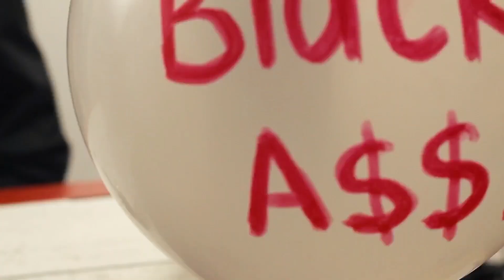El-Dumarè - Kiss My Black Ass (Official music video)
New project “Doubting Thomas” out now!!

Kiss My Black Ass lyrics

Put your middle fingers high to the motherfuckin sky 2x they gon’ tell you can’t do it cause they ain’t do shit but lie,they pray you get blinded by love so keep ya eyes on the prize
Kiss my..black ass 3x you don’t want me too rise,Kiss my..black ass 3x you just mad im that guy

If they ain’t suporting they ain’t important,boutta take a trip to greece or middle east so i can be in Jordan wit Jordans on,this lyrical Chloroform,metaphors knock you out when the recordings on,in the sky on autopilot,my flow automatic while you use autotune you whores is boring,road to glory i express myself on the autobahn or through art form,clap pistol through back window,ya head on the car horn,you dead now ya squad mourn,at midnight,
that is my expression left em 4 dead so n***a get right,already a legend & im yelling rappers Delight,no second guessing you hear the progression, n s catch you in traffic wit infrared now you stuck at the red light,
running from smiff & wesson,the gun on ya hip’ll stretch em,but youngins begin to catch em,you dumping cause n s testing,no one is just really wrestling,or wanting to get a lesson,no love in the air but ya alibi is air tight,
kiss my black ass when i rap fast,Can’t get me off track im legendary as Jesse Owens track shoes,got a shell for ya mouth now swallow the capsules,let’s ask you who’s iller than all these rap dudes,wack fools,don’t say me you getting slapped cruel,you can kiss my black ass in tighty whities,got my cape on im Captain Underpants,to save the rap world time to take over hope you understand,So don’t make me hit ya wack ass...so n***a kiss my black ass...
all these nobodies think they somebodies cause these somebodies promoting these nobodies.. so that make the somebodies the nobodies for promoting dudes that wanna be like everybody..
I look in the mirror & say i wanna be him,well only if i had a reflection,you n s sexing without having protection,you have an infection,you can catch something or ya vest grab interceptions & pass deflections,mass deception,my mind is a weapon of mass destruction collateral damage so panick,there’s no subliminals,lyrical generals,drop gems & minerals,kill the red carpet turn award shows to Funerals,read every rapper Eulogy in a Breakfast club interview,you very minuscule & at last,Im Atlas,i hold up the sky so the birds can fly,& the planes stay mile high,& I won’t lay down & die,You can kiss my ass if you don’t think im the illest wit the bars,Suave live large,You couldn’t fuck wit the God if you put your middle fingers up to the Stars,Suave allah!